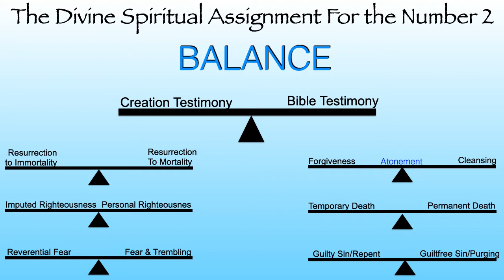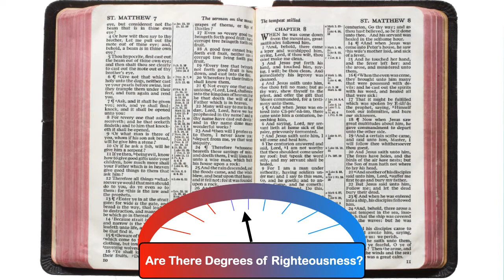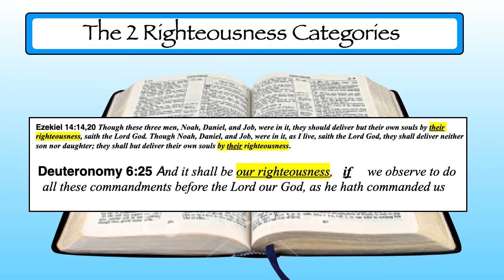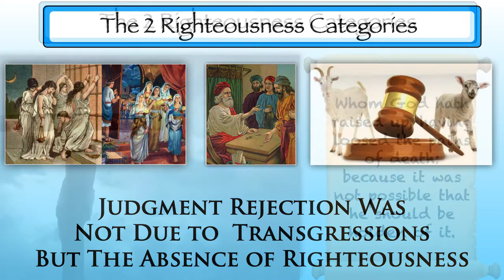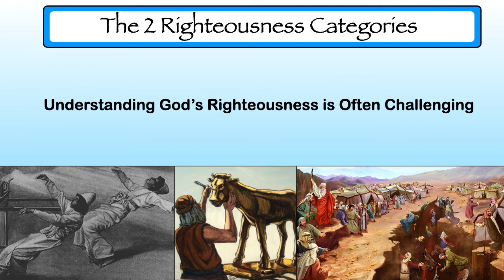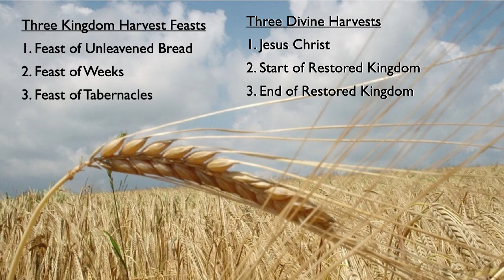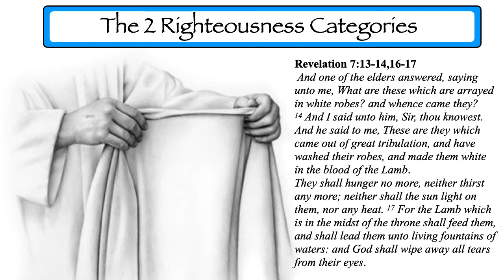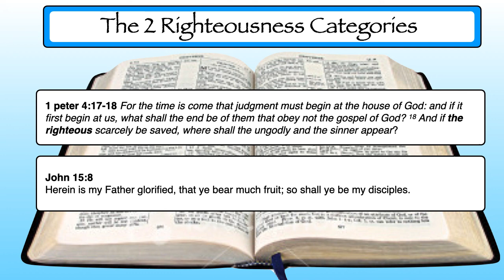Visions of the Kingdom Age 46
All divine principles have 2 categories to balance. Both imputed righteousness and personal righteousness are necessary for salvation. Both avenues of divine testimony prove this... .scripture and  creation.